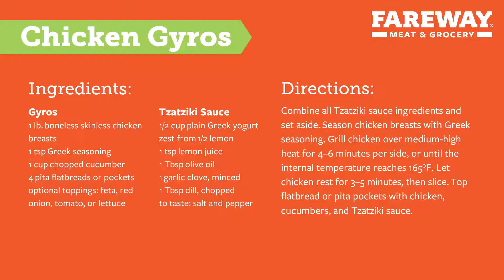Chicken Gyros with Tzatziki Sauce